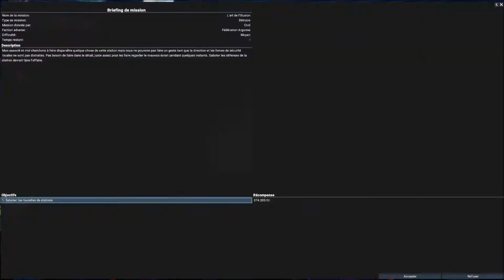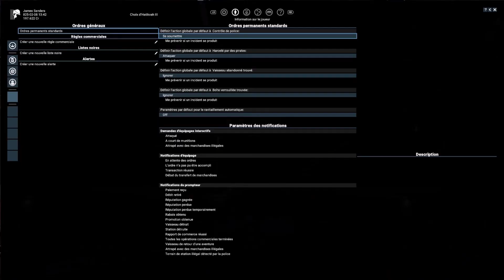X4: Foundations - Let's play narratif FR - Rêve de Gloire - Ep. I - Un petit pas pour l'homme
Premier épisode de mon let's play narratif sur X4: Foundations, le space sim de combat et de gestion.

Achetez X4: Foundations à bas prix et soutenez la chaine (je touche une commission si vous utilisez mon lien):

(cliquez sur « Rejoindre » en bas à droite de la couverture)

Achetez vos jeux vidéos à prix réduit (et soutenez la chaine, je touche une commission si vous utilisez mon lien)

MMOGA : vente de jeux vidéos.